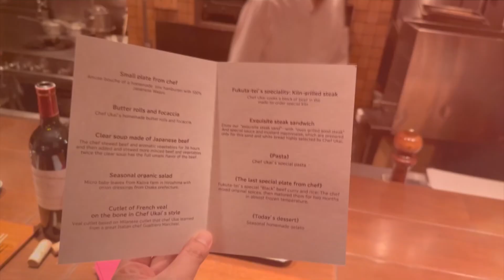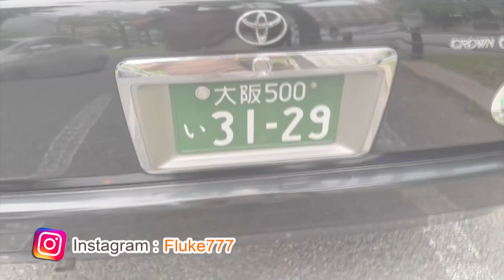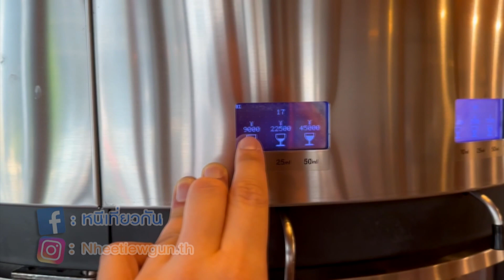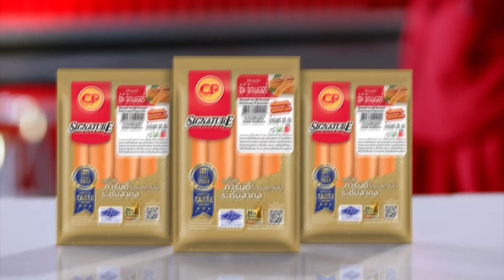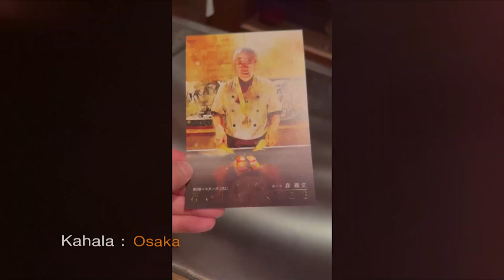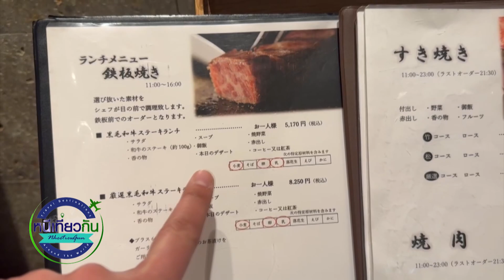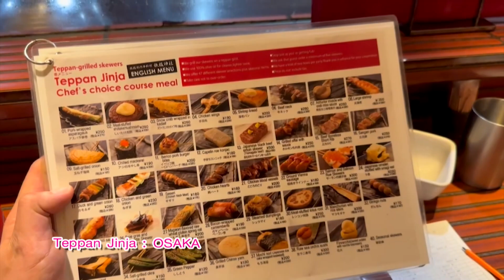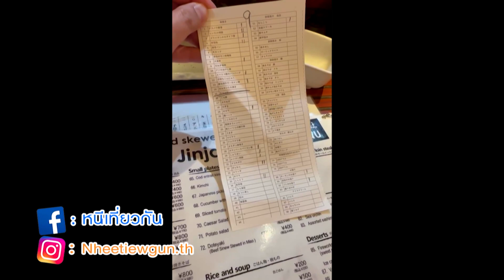ปักไว้เลย! รวมร้านเด็ด ร้านดังใน 'โอซาก้า' มาญี่ปุ่น ห้ามพลาด !!! I หนีเที่ยวกัน 28 ต.ค. 2566